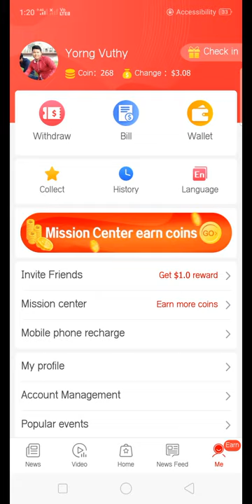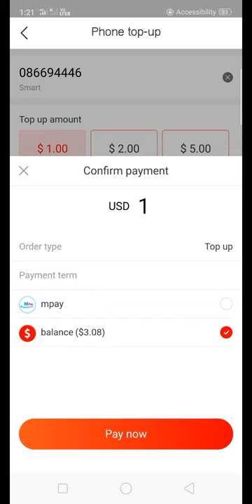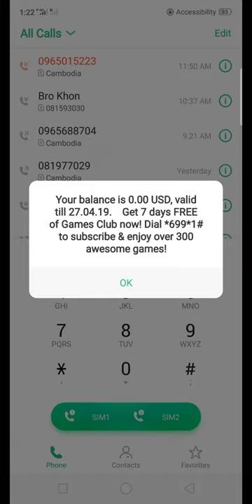របៀបបញ្ចូលលុយទូរសព្ទតាម Tnaot App | How to top up with Tnaot App, Tnaot News, part 1, Tver Vlog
សូមអរគុណ!!